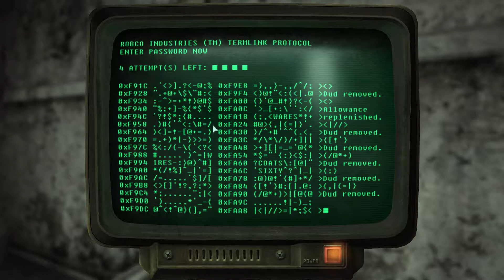Let's Try to Play Fallout 3 Episode: 13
We finally get on with the main story by meeting Three Dog, but not before being attacked by many super mutants and exploding myself with a nuke!